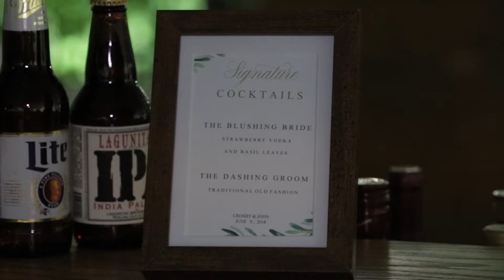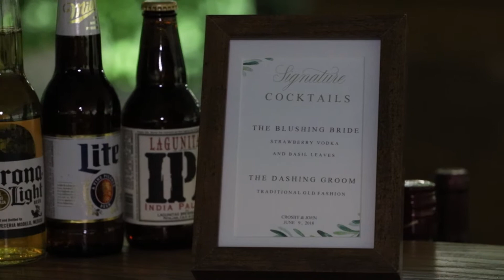CROSBY AND JOHN 1080P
Crosby + John, June 9th, 2018

Bre's Photography
Videographer: Aubrey Wood
Assistant Videographer: Shelby Curtis